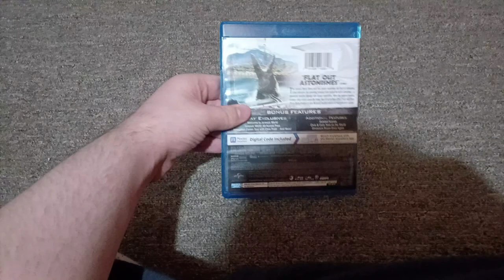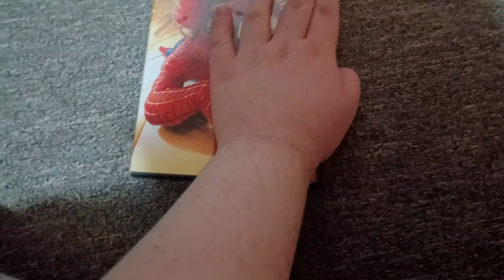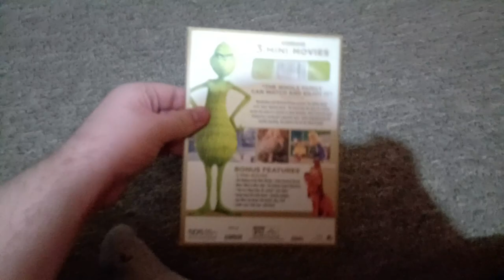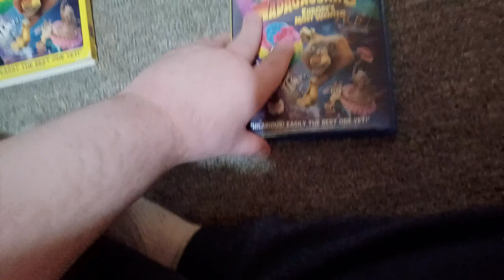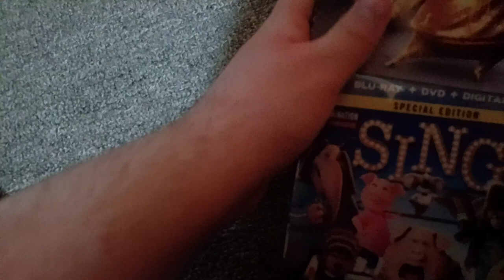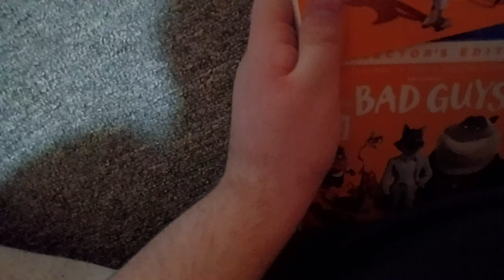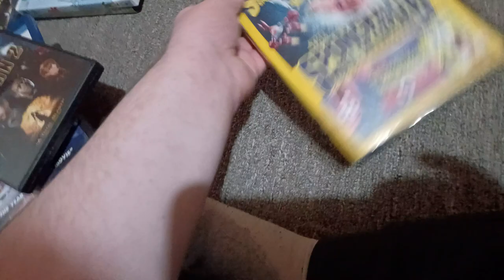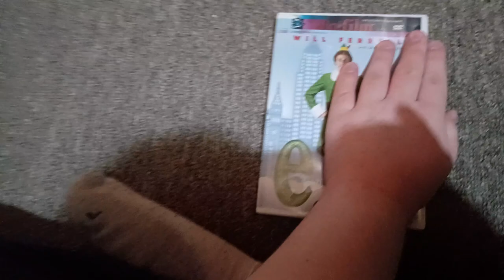The DVD's And Blu-ray's That I Got In 2022 (800 Subscriber Special)